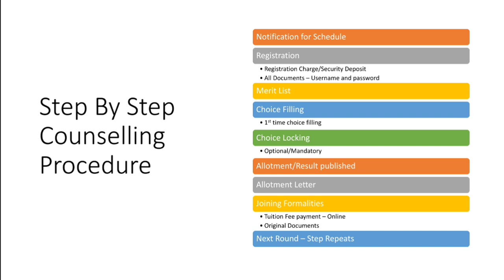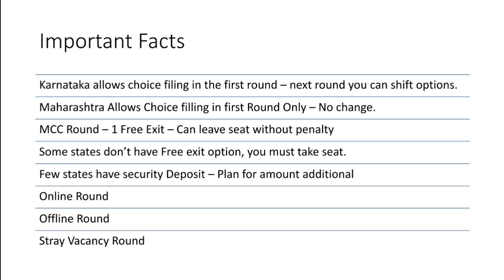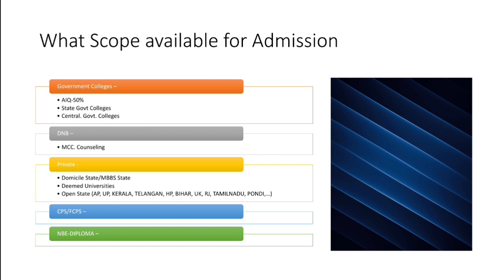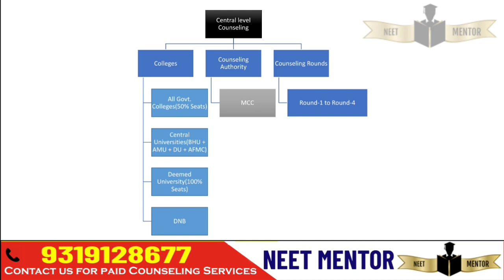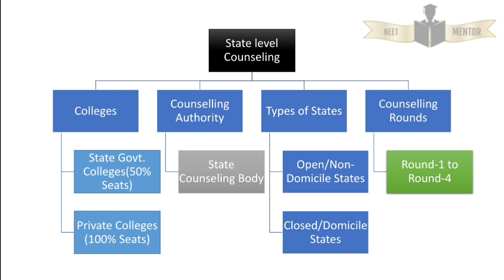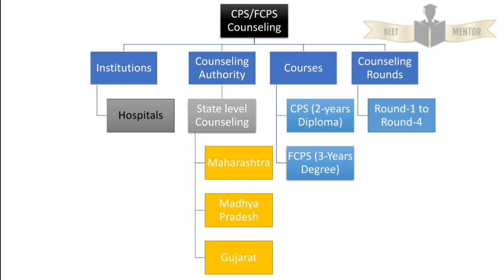NEET PG 2021 🔥 COMPLETE COUNSELING PROCESS EXPLAINED 🔥 AIQ-50%/DEEMED/STATE/CPS/DNB/FCPS/NBE-DIPLOMA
👉NEET PG 2021 OPEN STATE-PRIVATE COLLEGE COUNSELING GUIDANCE E-BOOK📗📝 (Very Important)